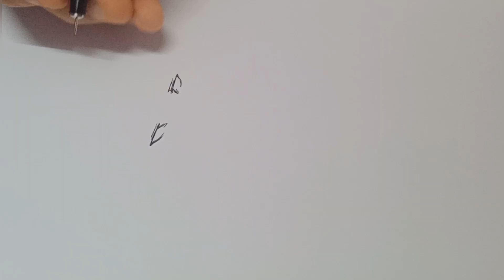I'm running out of content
it's a bad drawing